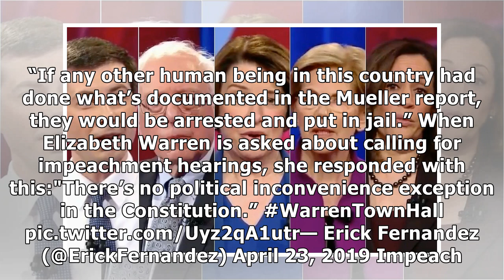Democrats Running For President In 2020 Remain Divided On Impeaching Trump